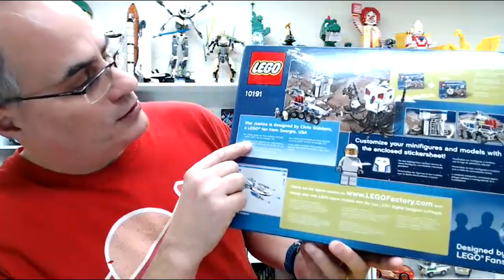Why People With NO Feedback Cannot Sell On Bricklink? Plus LEGO HAUL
📭 Mail to:
BrickTsar
66 Fire Tower Rd NW #264